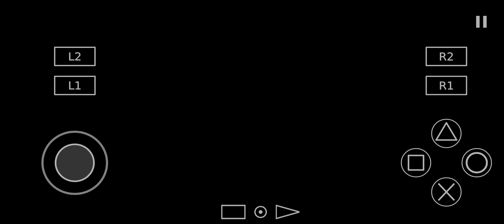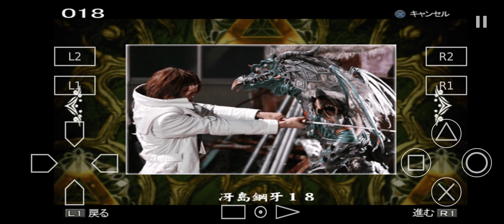黄金騎士牙狼 GARO こうがさえじま【スマホ アプリ】